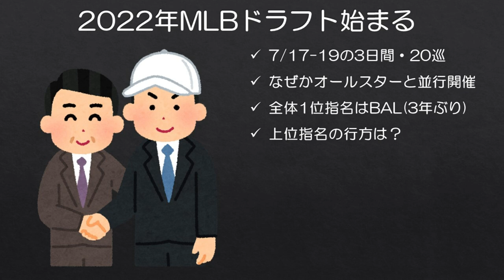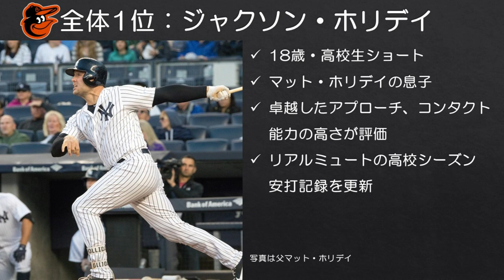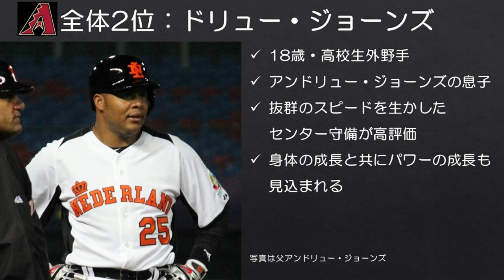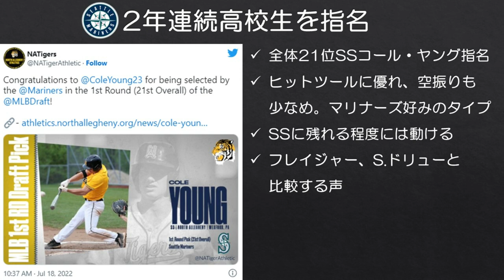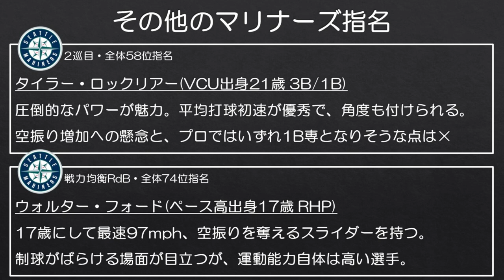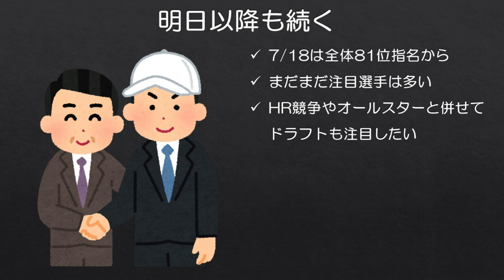【MLBドラフト2022】二世選手がTop2独占！マリナーズは2年連続高校生指名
今年のMLBドラフトは、ドラフト候補からして誰々の息子などが多かった印象ですが、全体1位でオリオールズはマット・ホリデイの息子ジャクソンを、全体2位でダイアモンドバックスはアンドリュー・ジョーンズの息子ドリューを指名しました。

メジャーリーガーの息子が全体1位指名を受けるのは1987年にマリナーズがケン・グリフィーJr.を指名して以来、史上2人目です。また、全体1位と2位が共にメジャーリーガーの息子だったのは今年が初めてのようです。